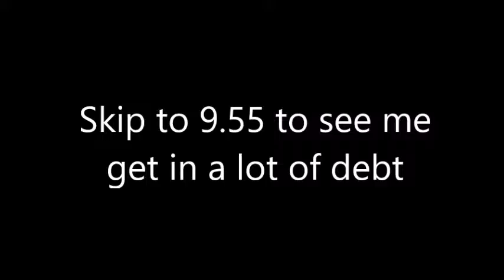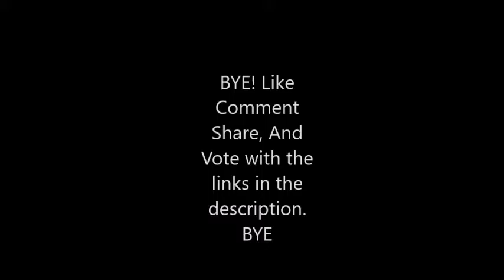HOW MUCH IN DEBT CAN WE GO? | Retail Tycoon EP 5 Final W/ LouisZeePlays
Hello this is FormularSumo with The Final Episode Of Retail Tycoon Building Louis' Store :( Also In This video We see How Much In Debt We Can Go And End Up Breaking The Game :D